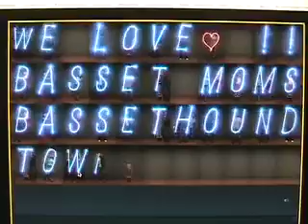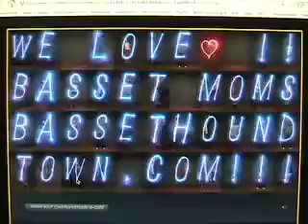Let It Snow, Let It Snow, Let It Snow!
Join Chaps and Emma on a snow day!  We had so much fun playing in the snow and then taking a long nap!